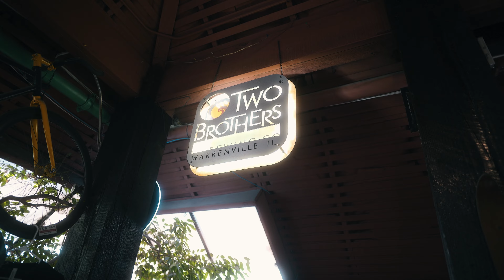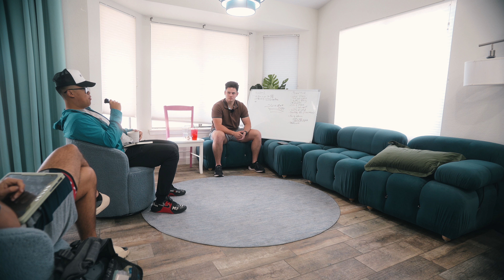Behind the Scenes of My First Mastermind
Join my FREE FB Group Where I drop free trainings like these weekly, have a 5 part course built out to help you scale to $300k/mo+ & have live trainings/exclusive interviews